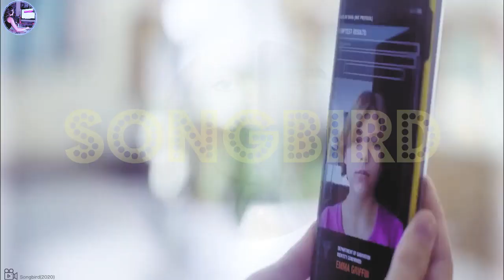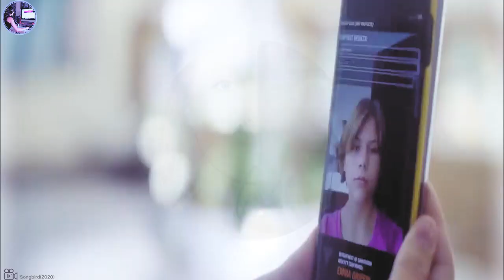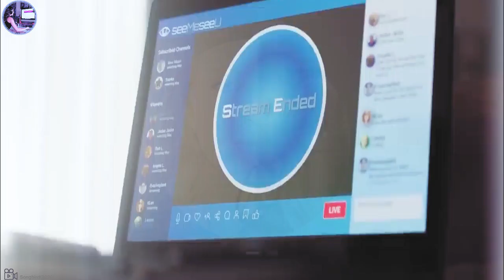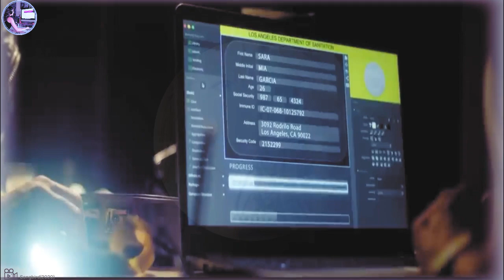How Two Lovers Meet During Coronavirus Toughest Curfew || Songbird (2020) Summarized